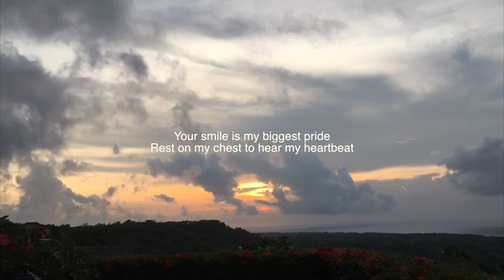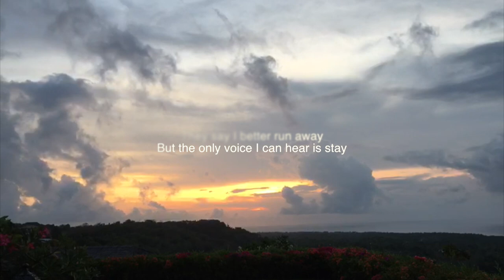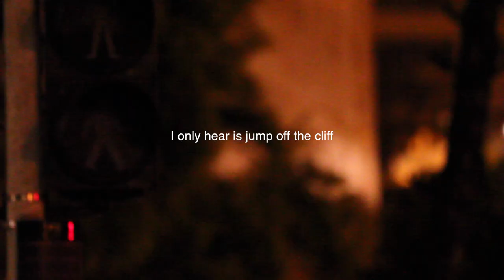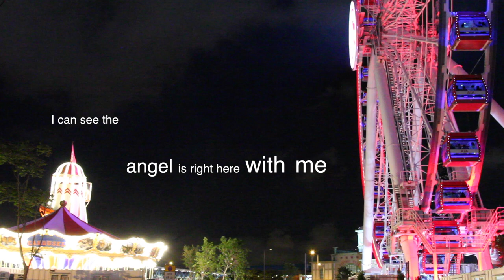The Carving [ Glory Land ]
Song : Teddy Tong
Lyrics : Olivya C
Arrangement : The Carving
Background Vocals : Nat Kim
                                     Olivya C
                                     The Carving
(Lyrics)
Waking up with your smile
Envy that cup of tea steal your kiss...your kiss
Whispering in my ears
You say this place is where angel’s live

Watching the sky turn from blue to white
Running through the jungle by the light...and I

I only hear is jump off the cliff
Where is the end of this glory land
Her piece of mind couldn't lose anymore
She thought too hard to pretend there’s an angel

Your smile is my biggest pride
Rest on my chest to hear my heartbeat
And I’m here
They say I better run away
But the only voice I can hear is stay...and I

She thought too hard to pretend it is there

I can see the angel is here with me
I can see the angel is right here with me